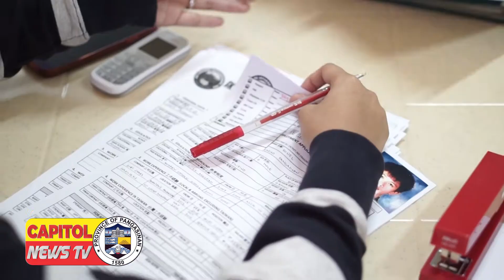MOBILE SKILLS TRAINING PROJECT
CapitolNEwsTV | Muling natulungan ang dalawampu't anim na trainees mula sa bayan ng Tayug na nakapagtapos sa kursong basic haircutting sa proyektong mobile skills training project.